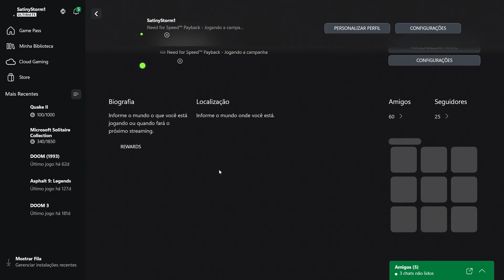Need For Speed Payback (Xbox One)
Picpay
Caso queiram me ajudar, esse é meu pix